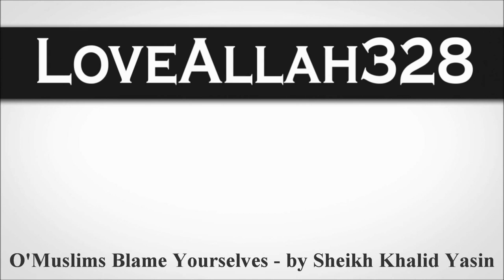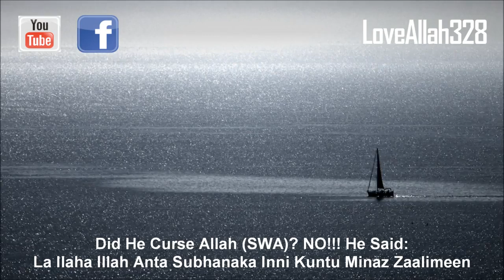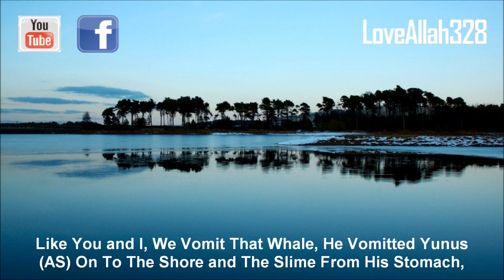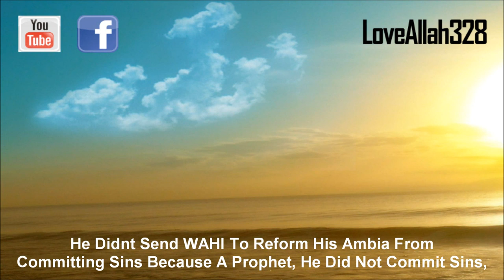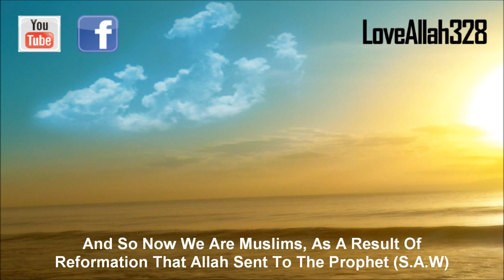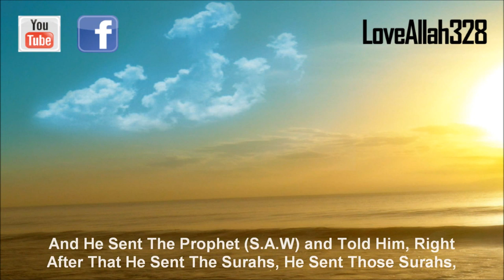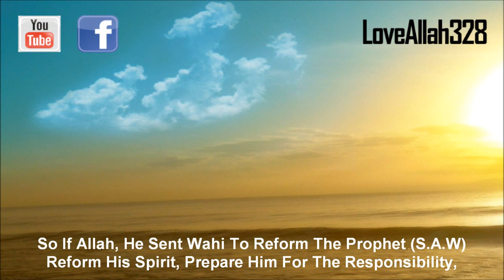Oh Muslims - Blame Yourselves - Powerful Speech by Sh. Khalid Yasin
""So Muslims, If We Want To Change This Society,
If We Want To Change The Direction of This Society,
If We Want To Effect This Society,
We Have To First Reform Ourselves,
So Dont Point At The Yahoodi,
Dont Point At The Nasala,
Dont Point At Bush,
Dont Point At Blair and Dont Point At Howard and Dont Point,
At This One and That One Cause When You Point,
There's 3 Fingers Pointing Back At You!!! Blame Yourself,
Because When You Sincelerly Blame Yourself,
You Will Change Yourself.

The Prophet Yunus (AS) When Those People Threw Him Out The Boat Into The Water,
They Wanted Him To Die,
Didnt They?

They Wanted Him To Drown or They Want The Big Fish (Whale) To Swallow Him.

They Threw Him From The Boat,
They Did That,
They Conspired Against Him and They Threw Him In The Boat,
They Threw Him Out But When They Threw Him Out,
He Didnt Say,
Oh Why You Do That?

You Guys Are No Good,
You Are Criminals,
And While He's Almost Drowning,
He's Blaming Them, NO!!

When They Threw Him Out The Boat and Immediatley Allah (SWA) Sent The Whale,
Swallowed Him Immediatley,
The Whale Came and Swallowed Him,
You Think About This,
And You Ask One Of These People Who's Involved In Animal Science,
What Do They Call

This    Oceanography or Biology or Marine Biology,
Ask Them About The Whale and The Stomach Of The Whale,
They Will Tell You,
That If Someone Is Swallowed By The Whale,
First Of All He Has No Air Because That Whale Himself Is A Mammal,
He Must Come Up For Air Himself,
So If The Whale Has No Air He Has To Come Up For Air Cause He's A Mammal,
If You're Swallowed By The Whale,
You Will Suffocate, Thats The First Thing.

The Second Thing,
The Whales A Mammal,
And Like Every Other Mammals,
The Way He Digest His Food Is That There Is A Very Intense Amount Of Acid,
Inside His Stomach and This Acid Inside The Whale Is 12 Times The Power Of The Acid Inside Our Stomach,
So The Person That Is Swalllowed or The Thing That Is Swallowed By The Whale,
First It Will Suffocate, And After That It Will Become Dissolved By The Acid,
So Allah (SWA) Caused The Prophet Yunus (AS) To Be Thrown Out Of The Boat and The Water Did Not Drown Him Because The Whale Came Immediately,
Swallowed Him.

When He Finds Himself Inside The Belly Of The Whale, Did He Blame The Whale?

Did He Blame The People?

Did He Curse Allah (SWA)?

NO!!!

He Said: Oh Allah,
There Is No God Except You and Verily I Am One Of The People Who is Opressive To Himself"